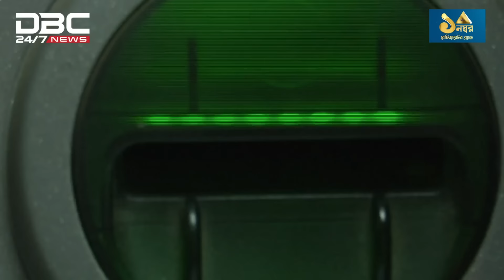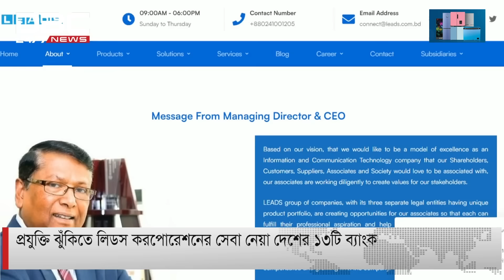প্রযুক্তি ঝুঁকিতে লিডস করপোরেশনের সেবা নেয়া দেশের ১৩টি ব্যাংক | DBC NEWS